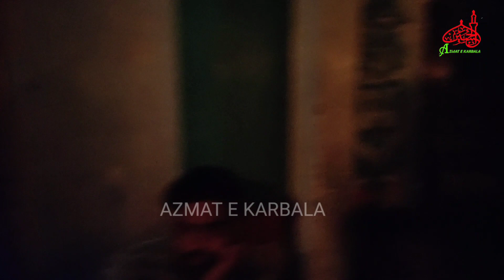shameGariba | imamabargaha ansariyan Azadari chittora Sadat || sham e gariba 1445 || 11 MUHRRAM 2023